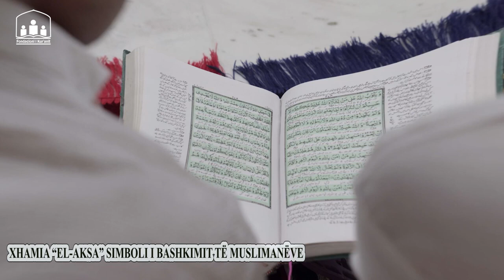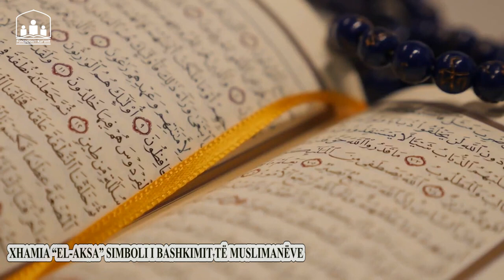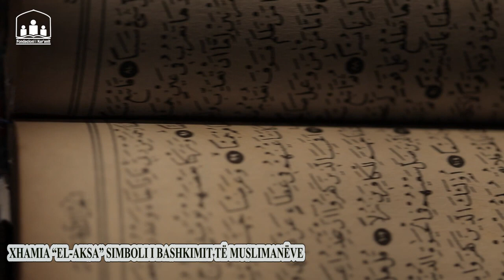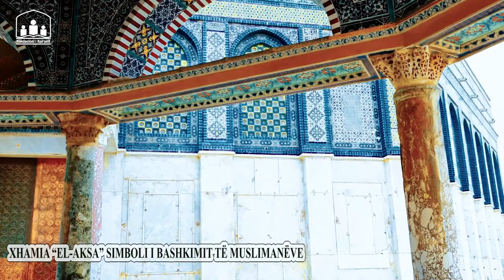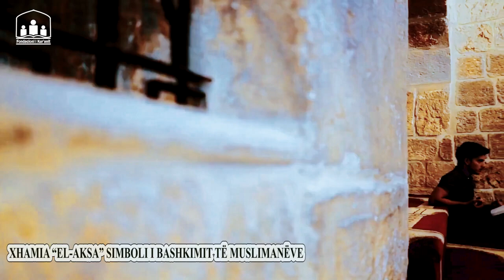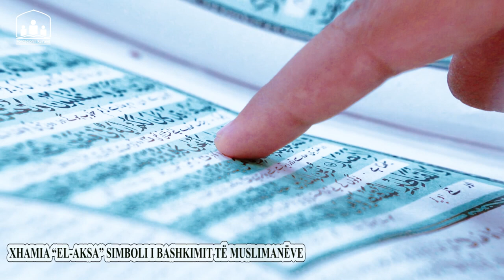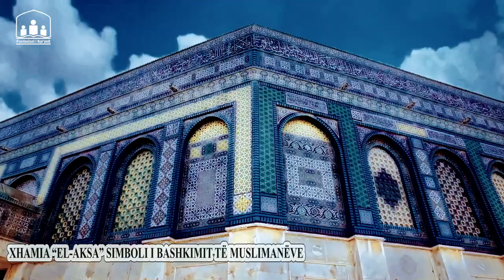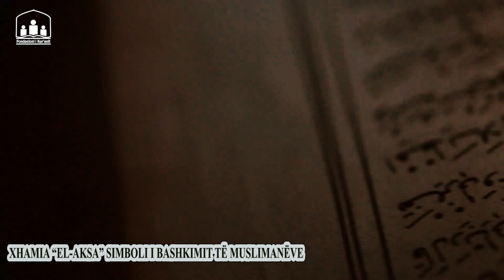Xhamia “El Aksa” simboli i bashkimit të muslimanëve!